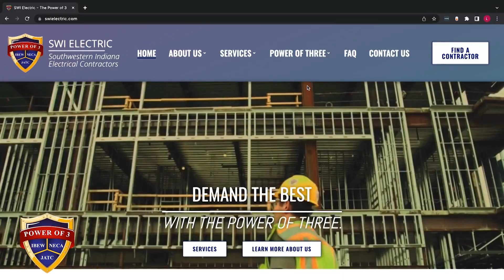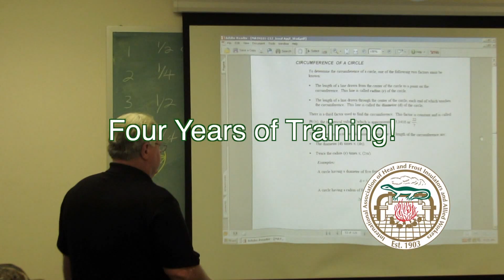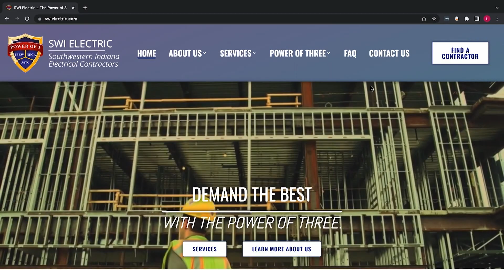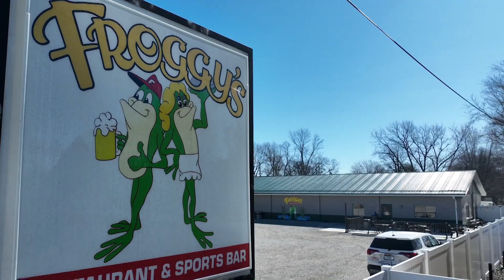Tasting The Tri-State at Friendship Diner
Friendship Diner is such an amazing restaurant with some of the freshest and yummiest food in the tristate! Friendship Diner thrives on giving you whatever you want to eat whenever you want it at a great price. They also have great daily specials that are worth coming in for! Make sure to follow them on Facebook to stay in the loop with the deliciousness they are always serving up.